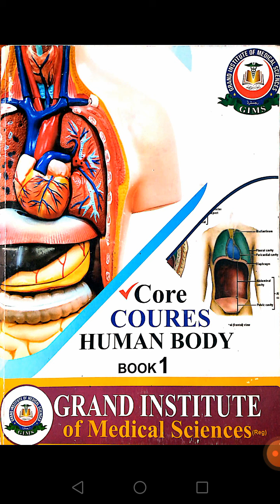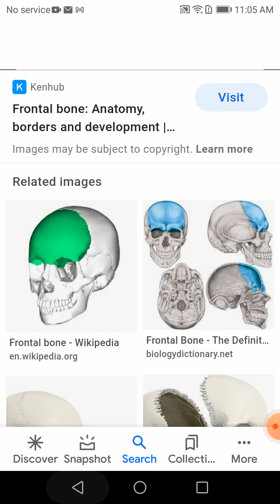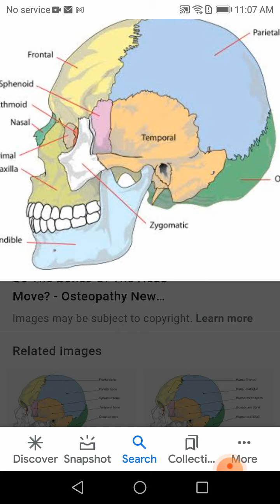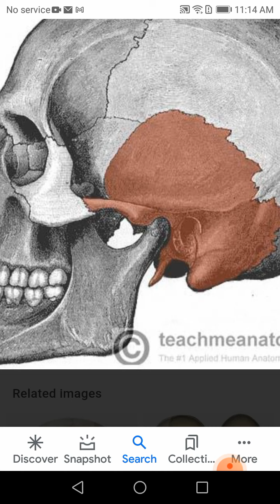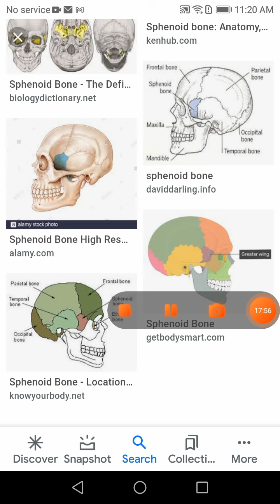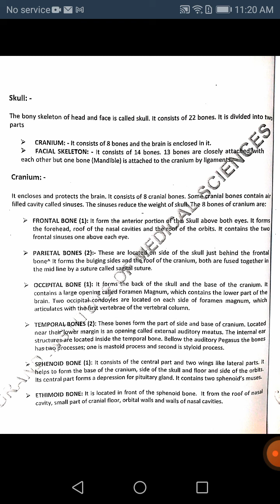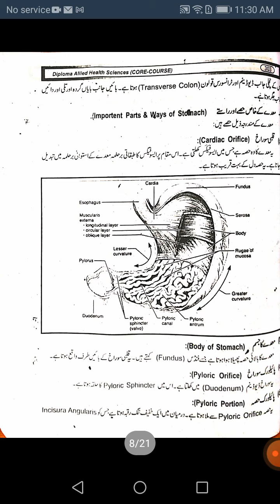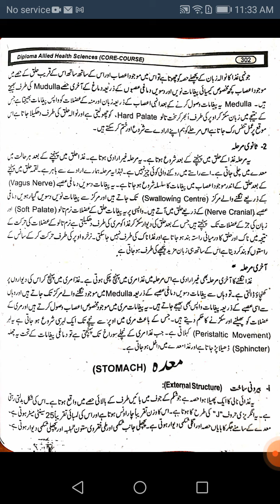Book 1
CORECOURSE BOOK 1 chapter 4 Nervous Systems
Lecture by Manan Sadiq